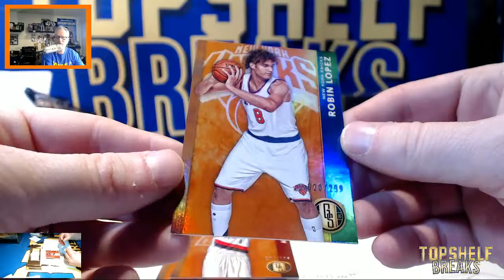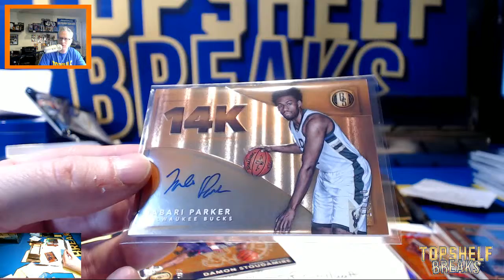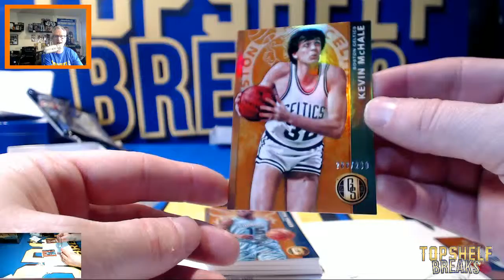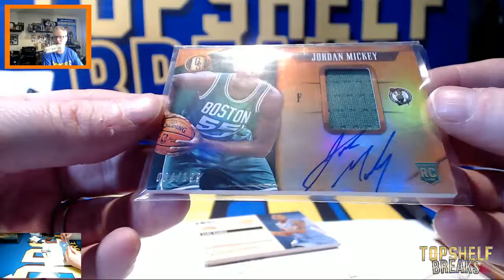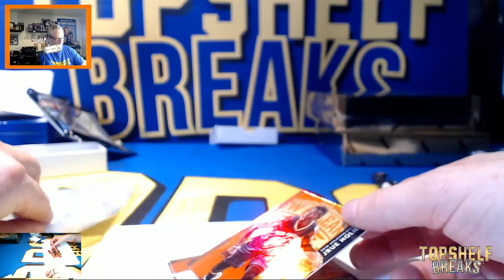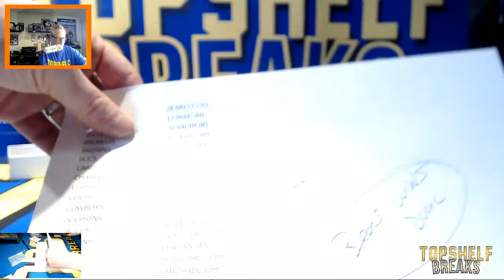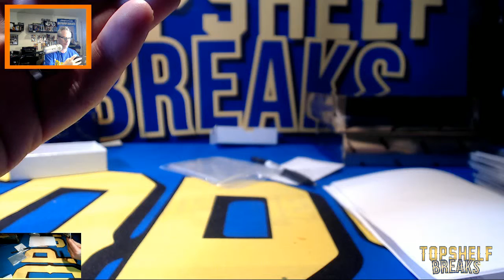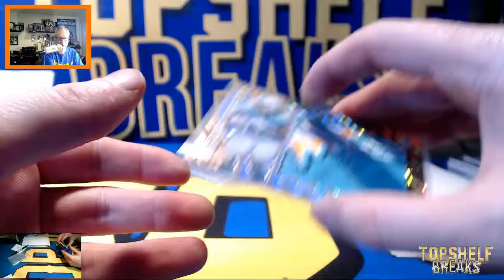LJ GOLD STANDARDS